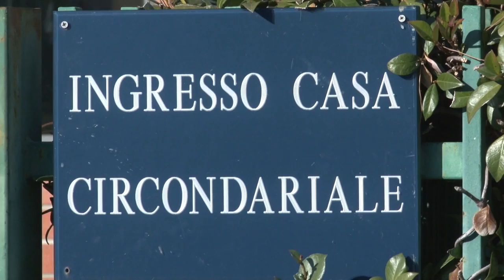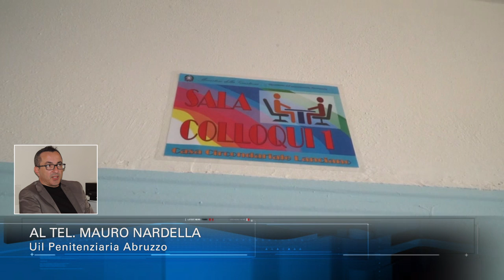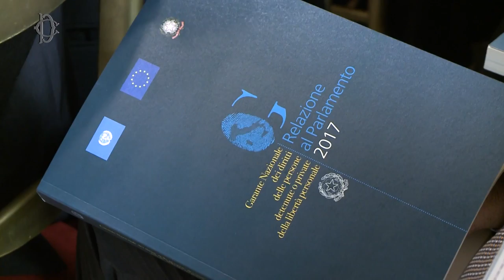Rivolta nelle carceri. In Abruzzo situazione sotto controllo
Resta tranquilla la situazione delle carceri abruzzesi, dopo le rivolte che si sono susseguite nelle ultime ore in tutta Italia con i detenuti che si sono ribellati alle restrizioni imposte dal decreto anti-Covid 19. Piccoli focolai di rivolta ci sono stati a Pescara e soprattutto a Teramo